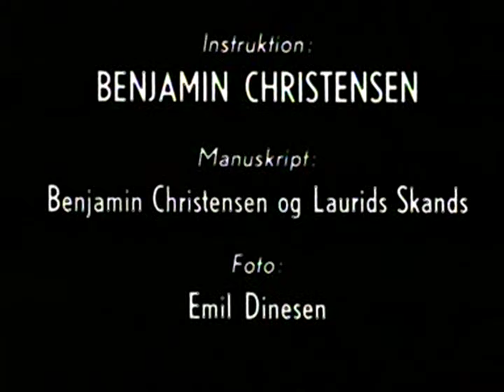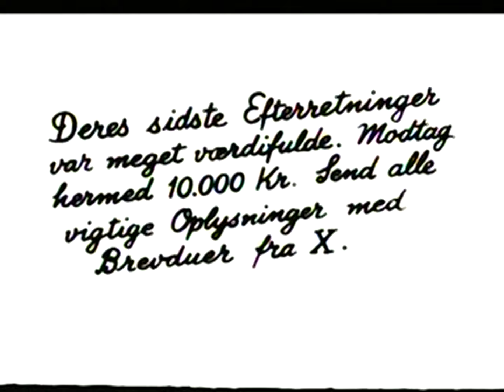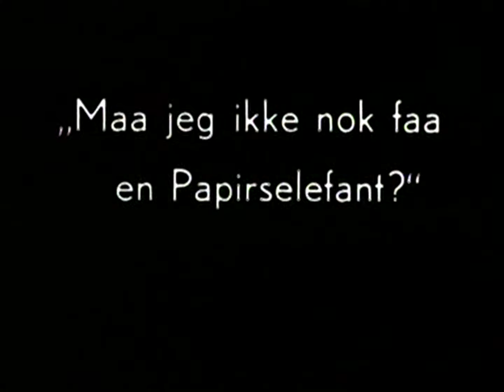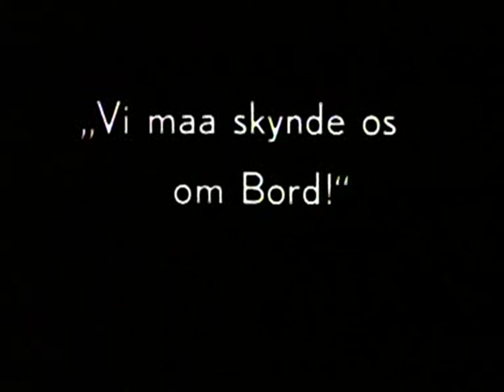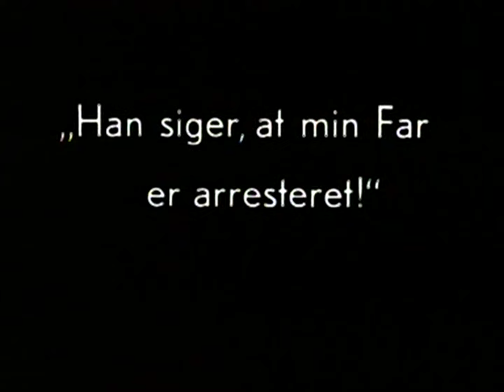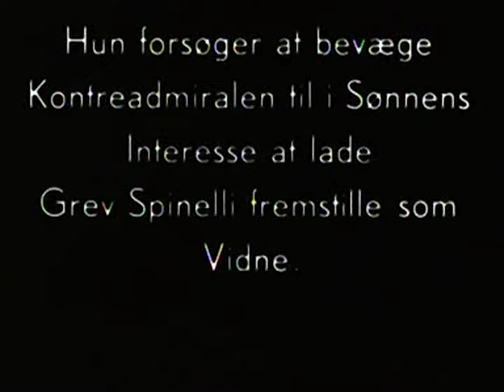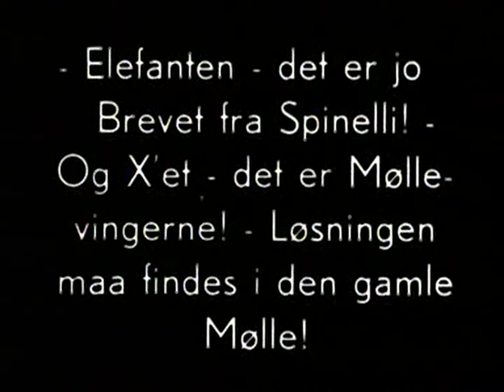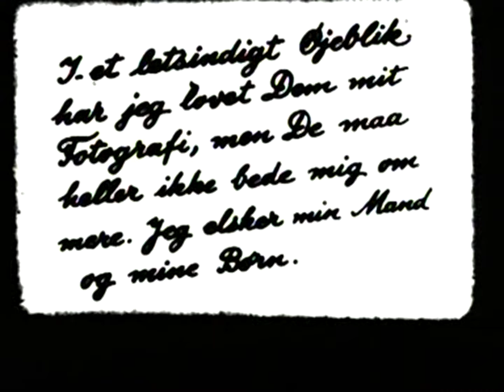Sealed Orders aka The Mysterious X (Det hemmelighedsfulde X) - Benjamin Christensen (4K SUB ENG)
"Sealed Ordes"(or the "The Mysterious X") is a silent Danish film directed by Benjamin Christensen, and released in 1914. The film tells the story of a young woman, Eva, who is lured into a life of crime by a mysterious figure known only as "X."

The film features Christensen's signature blend of realism and stylized storytelling, with striking visual imagery and a haunting musical score. The cinematography is particularly noteworthy, with the use of shadow and light to create a sense of mystery and suspense.

The performances in "The Mysterious X" are also notable, with actress Karen Caspersen delivering a compelling portrayal of Eva as a vulnerable and conflicted character caught up in a web of deceit and danger.

Overall, "The Mysterious X" is a gripping and atmospheric film that showcases Christensen's talent as a director and his innovative approach to filmmaking. The film remains an important piece of Danish cinematic history and a testament to the enduring power of silent film storytelling.

If you want to support me and my research work or if you have requests: